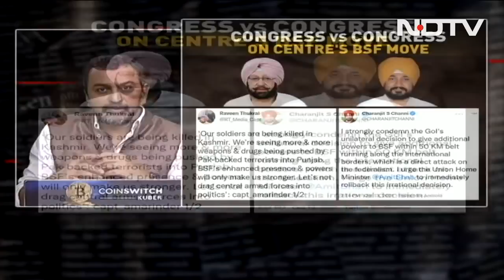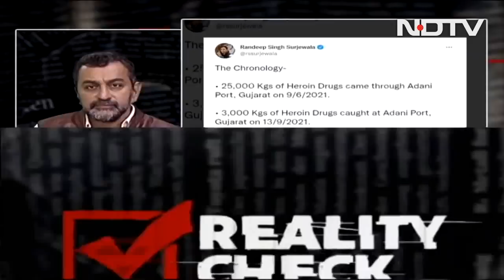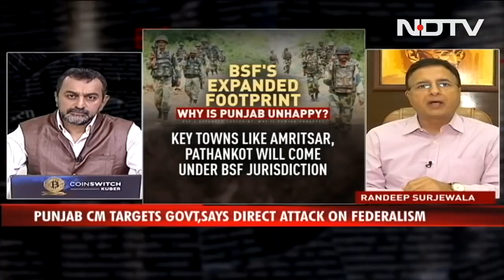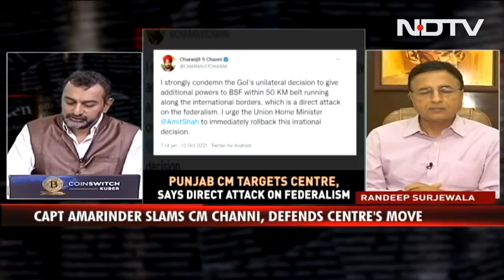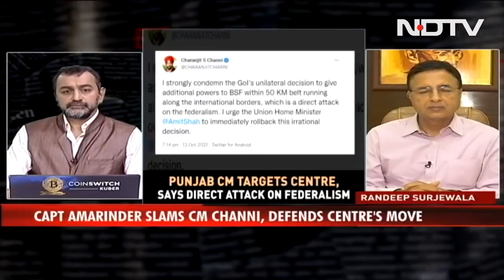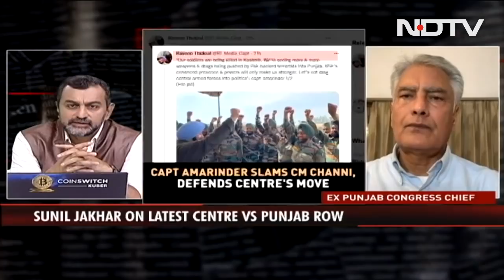Behind Centre's BSF Move, Politics Or Security? | Reality Check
A three-cornered political fight erupts over the centre's move to redefine the BSF's footprint in border states, but is it security concerns or politics that led the centre to expand the BSF's jurisdiction - especially in a small state like Punjab?